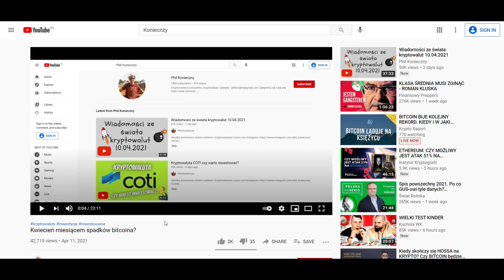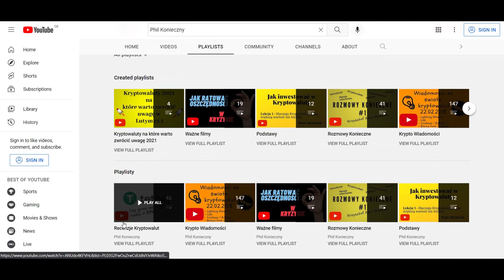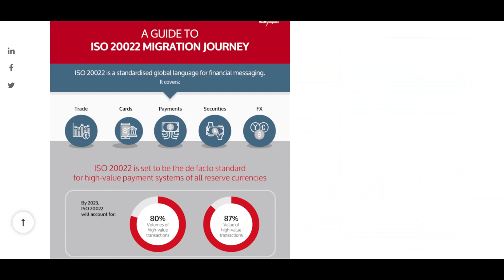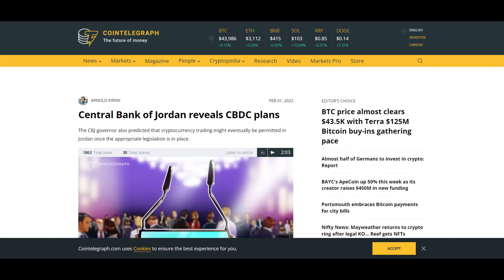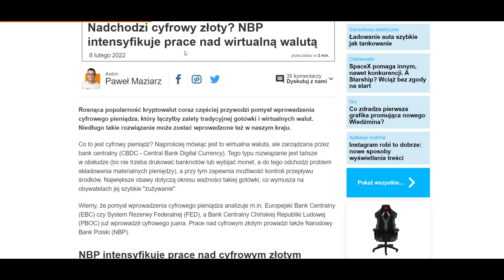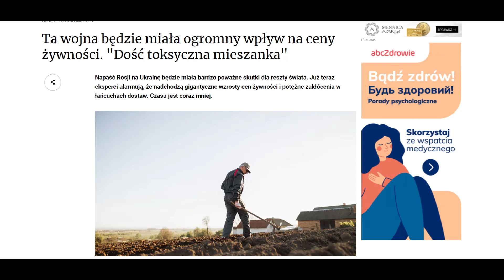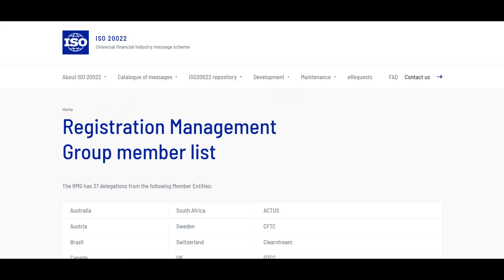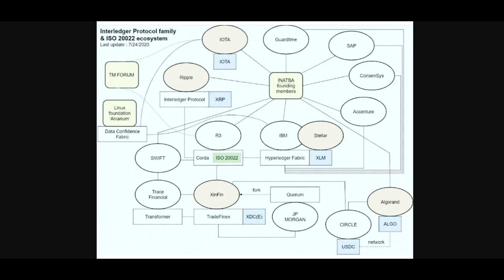Nowy system finansowy ISO 20022 i RESET GOSPODARCZY CBDC